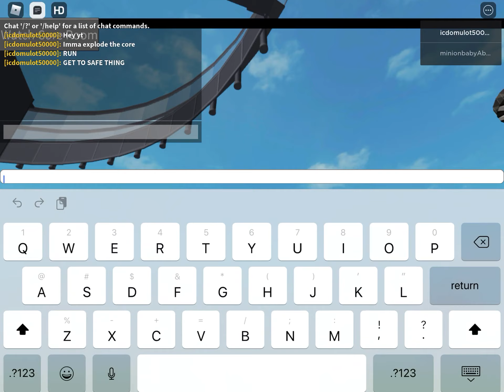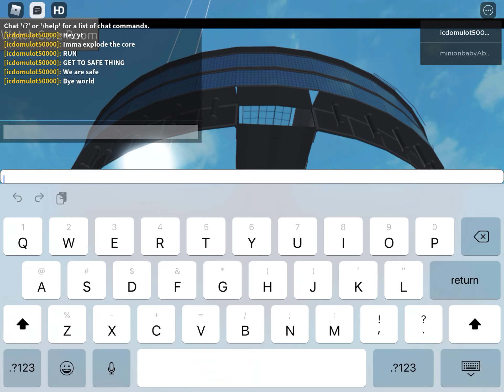[FAKE] Car Crushers 2 Self Destruction Activating The Energy Core Please Evacuate